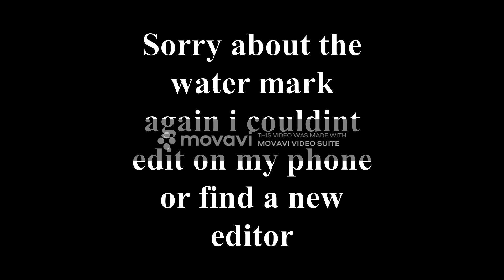Box Fights are E A S Y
logins channel